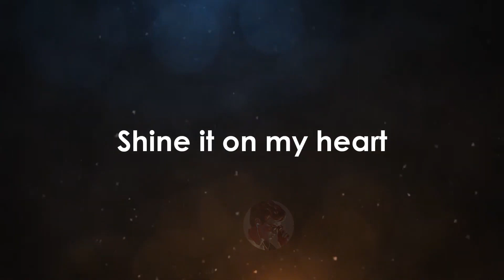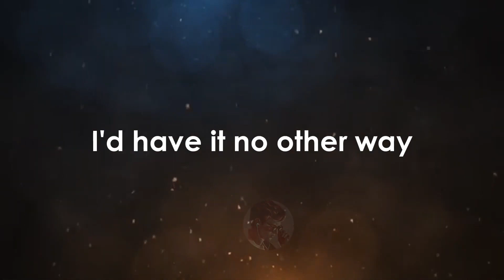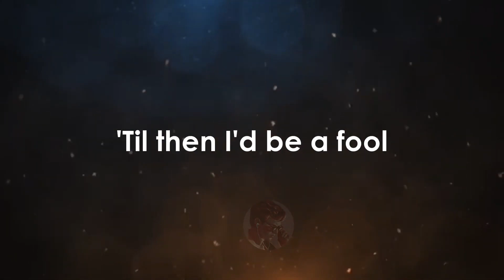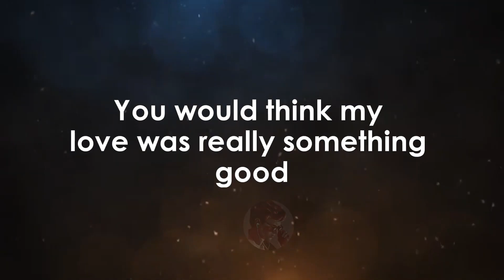Tuga Tuga Timoy - Change The World (Uncle Eric Clapton Cover)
I'm still in the middle of editing a new video. I haven't had enough time to finish it yet. So yeah. I'm uploading this for now. Listen to my unbearable voice!

Thank you to Theo's Musiq for the music and video.

Claim the copyright. Don't strike me down. Thank you.